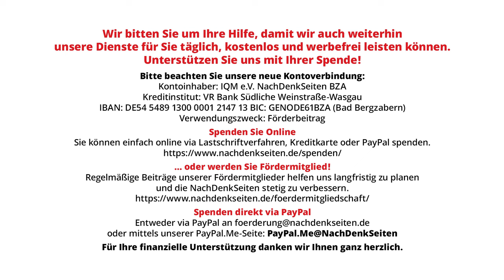Bundesregierung zur Pager-Massenexplosion im Libanon: Völkerrechtliche Bewertung nicht möglich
Die mutmaßlich vom israelischen Geheimdienst am 17. September gleichzeitig zur Explosion gebrachten Pager-Kommunikationsmittel im Libanon, denen über 2.800 Personen zum Opfer fielen, darunter auch Kinder und Diplomaten, war zentrales Thema bei der aktuellen Bundespressekonferenz. Die Bundesregierung wollte dazu grundsätzlich nicht Stellung nehmen, da man vorgeblich keine eigenen Informationen hätte und sich daher „nicht an irgendwelchen Spekulationen“ beteiligen wolle. Die NachDenkSeiten wollten in Folge wissen, ob die Bundesregierung den Vorgang grundsätzlich, unabhängig vom tatsächlichen Täter, als Terrorakt bezeichnet und ob sie alle Hisbollah-Mitglieder, also auch die Parlamentsabgeordneten und Minister, als „Terroristen“ bewertet.

Artikel veröffentlicht am: 19. September 2024 um 9:32